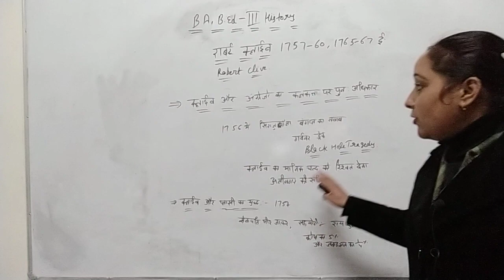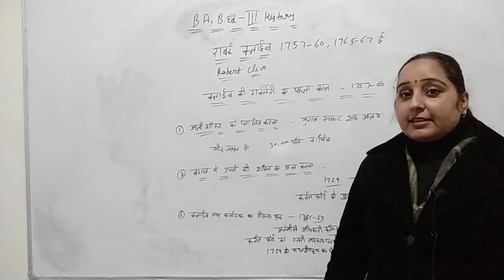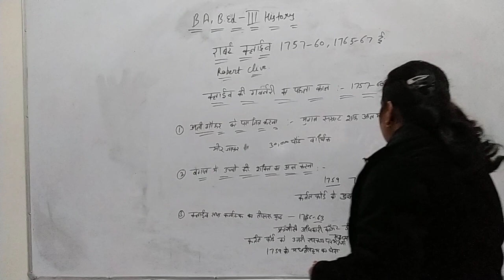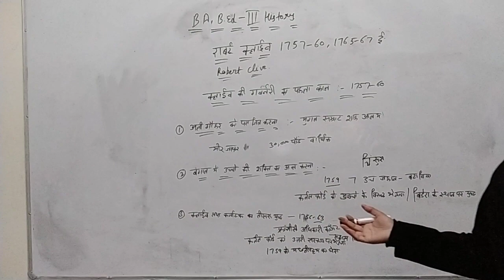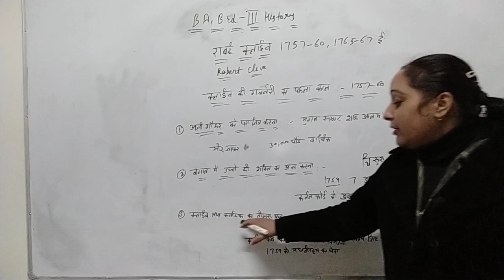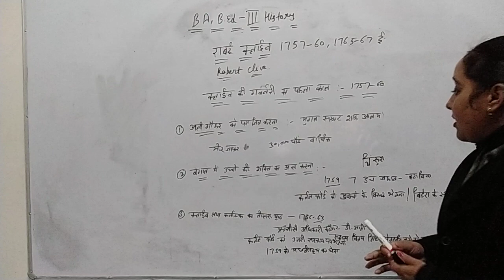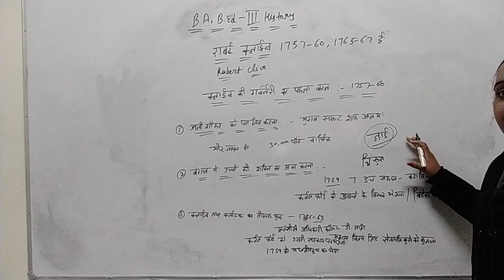BA,b.ed 3rd history- Robert Clive part 2